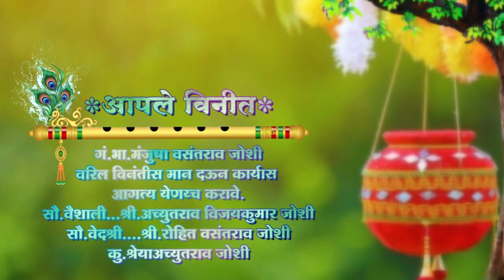munj invitation video||Upanayanam Ceremony||Upnayan Sanskar invitation video 2024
ऑर्डर साठी संपर्क करा 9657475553
INFORMATION